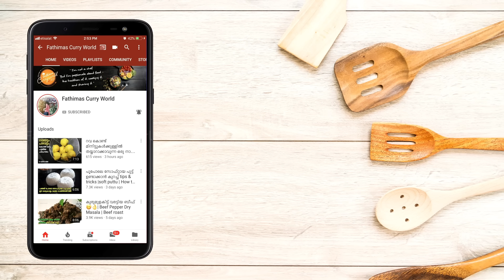🔥ബ്രോസ്റ്റഡ് ചിക്കൻ ഇനി ഇതുപോലെ ഉണ്ടാക്കിനോക്കു രുചിഇരട്ടിയാകും|How To Make Broasted Chicken at Home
Perfectly fried golden-brown, crunchy, shatteringly crisp crust, with super juicy.
 KFC chicken Recipe | 100% Perfect Crust with Tips and Tricks | KFC Chicken Recipe In Malayalam

INGREDIENTS:-

For Marinade
Milk                                                   - 1 & 1/2 cup (375ml)
Salt
ginger  powder  or Ginger paste   -1 tsp
Garlic powder or Garlic paste       -1 tsp
Baking soda                                     -2 pinch
red chili sauce                                 -1 tsp
boneless chicken thighs                -1250g

For Batter
Maida                                      - 1 cup
Cornflour                                 -2.1/2 tbsp
Garlic powder                         - 1 tsp
egg                                           -1
Salt
Cold Water                              -320 ml

For Flour Mixture
Black pepper                          - just a pinch